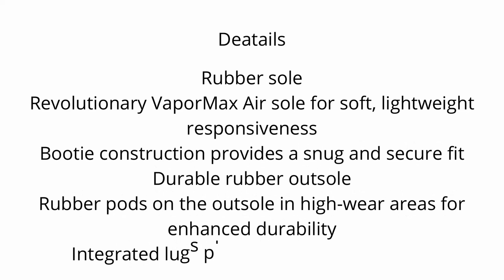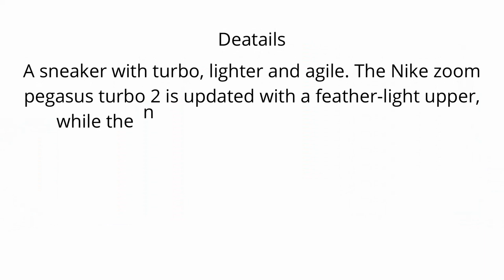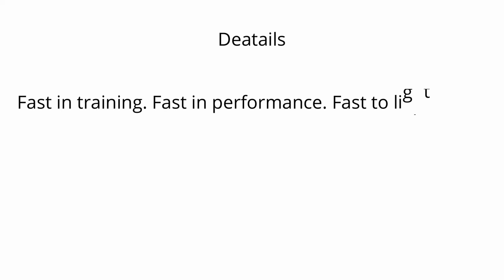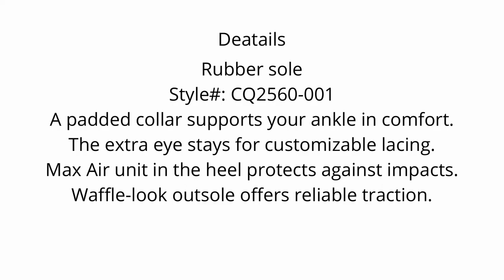Women's road running shoes uk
1.Nike Women's Shoes Air Vapormax Plus SE
2.ON Women's Cloudflyer Running Shoes
3.Nike Women's Trail Running Shoes
4.ON Women's Cloudventure Waterproof
5.Nike Men's Zoom Pegasus Turbo 2 Running Shoes
6.ON Running Womens Cloudflow
7.Nike Womens Air Max 270 Running Shoe
8.Nike Womens Air Max 270 React Running Trainers
9.Adidas Women's Solar Boost 21 Running Shoe
10.Nike Women's Race Running Shoe

womens road running shoes UK,
womens road running shoes sale,
womens road running shoes reviews,
womens road running shoes brooks,
women's road running shoes nike free run 5.0,
women's road running shoes nike air zoom pegasus 38,